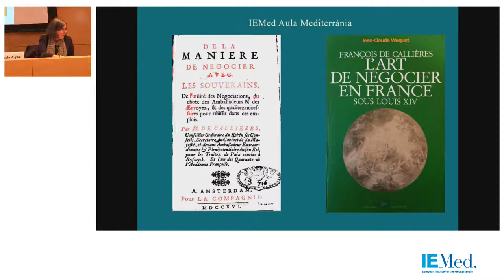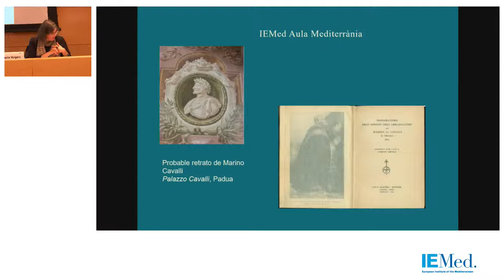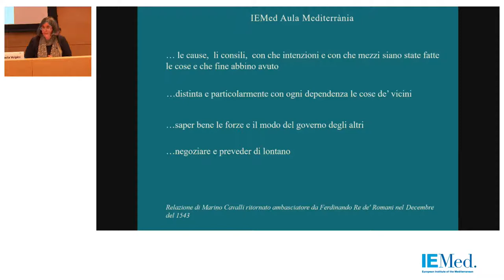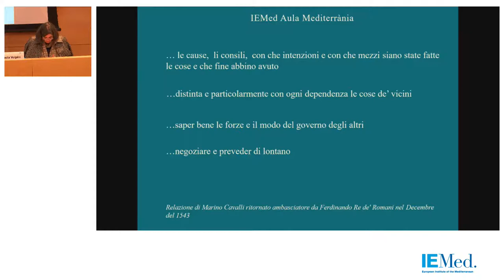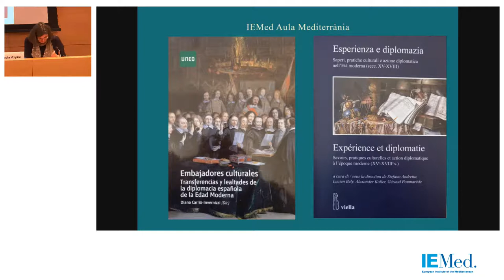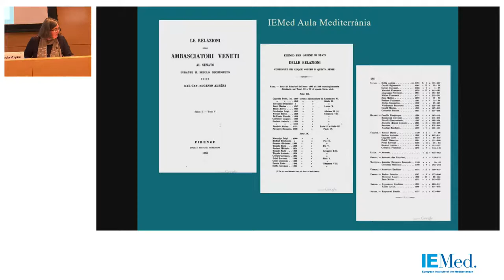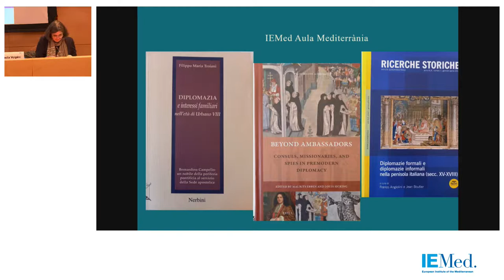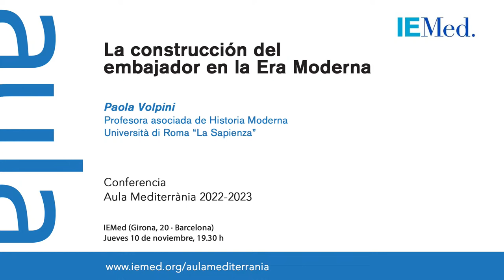La construcción del embajador en la época moderna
Reflexión crítica sobre algunos temas fundamentales de la historia de la diplomacia europea en los siglos XVI y XVII de la mano de Paola Volpini, profesora titular de Historia Moderna en la Università di Roma “La Sapienza”.

Conferencia moderada por Joan Lluís Palos, professor titular d’Història Moderna, UB. Coorganizada por el IEMed dentro del programa Aula Mediterrània 2022-23 en colaboración con el Máster en Estudios Internacionales – Organizaciones Internacionales y Cooperación, UB.